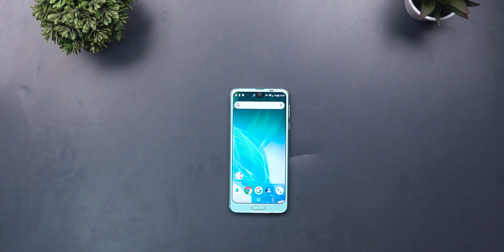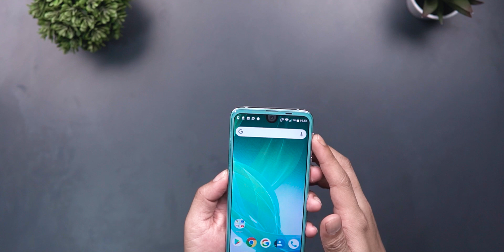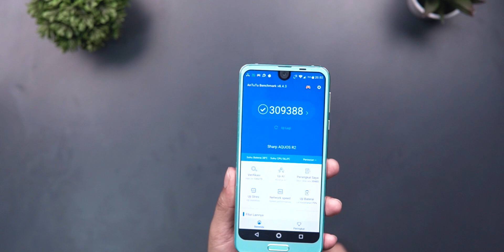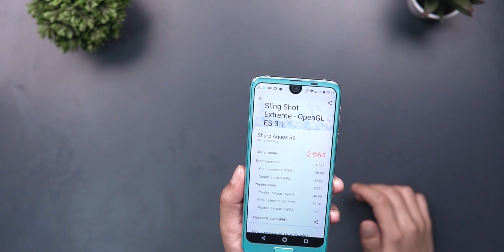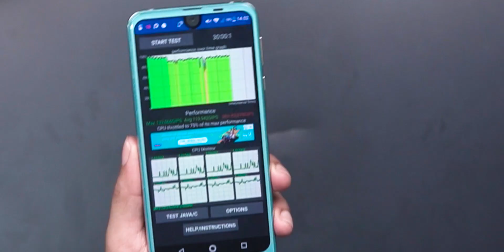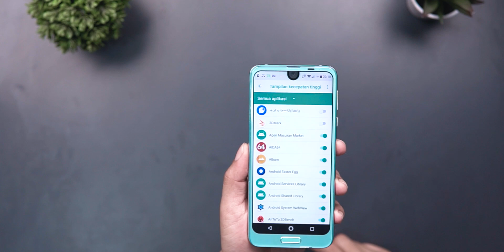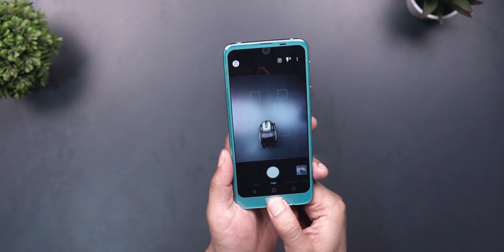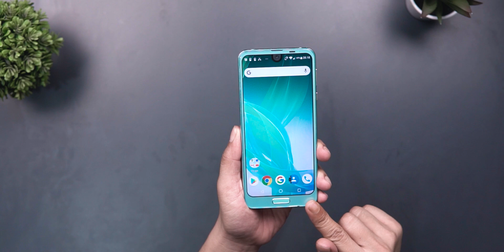2 Jutaan | Mantan Hape Flagship Yang Udah Murah Banget !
Genshin Impactnya kakak..

Link Pembelian Ex Review di video ini (stok 1)

Official Store DK ID
ADMIN YOUTUBE BUSINESS
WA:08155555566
Barang bekas review kadang saya jual disini
maaf kemarin linknya mati, tapi sekarang udah diperbaiki.
Rekomendasi Hape Terlaris Berdasarkan Harga